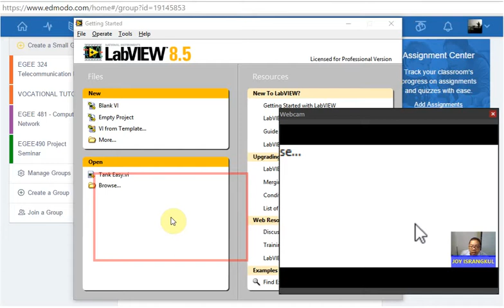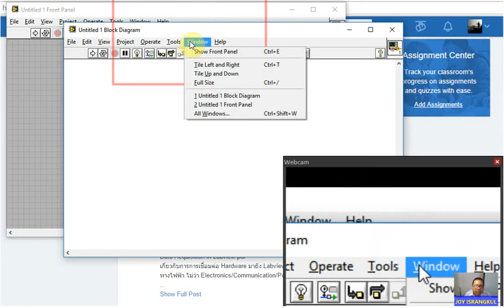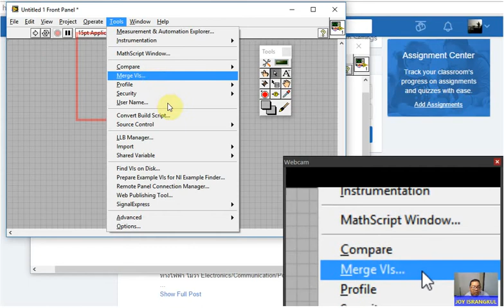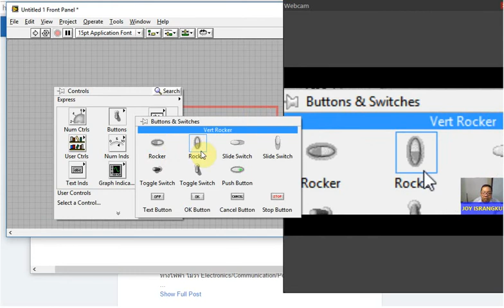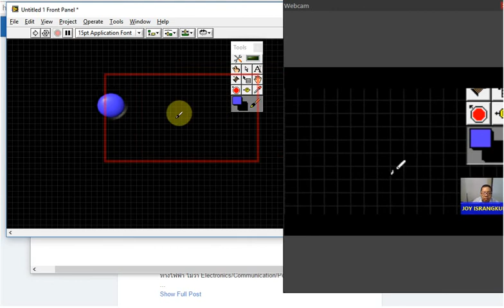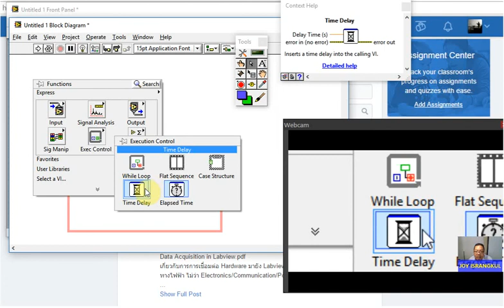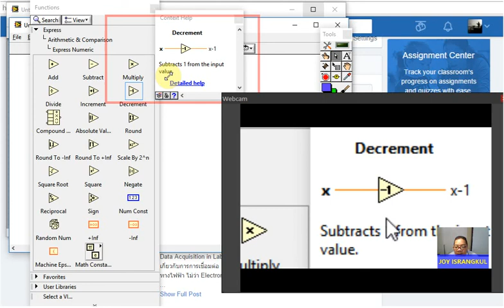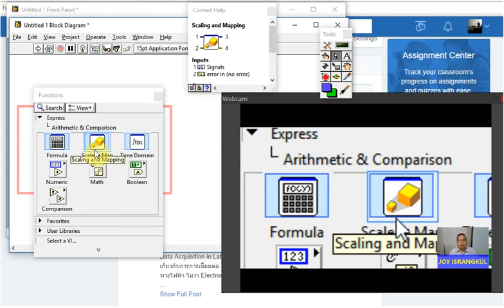LabView แนะนำเบื้องต้น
แนะนำ icon เมนูทีละตัวเพื่อเริ่มใช้งาน by Joy Israngkul